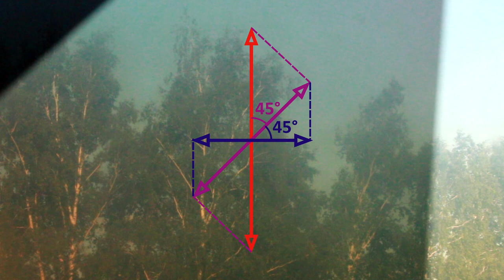Три поляризатора прозрачнее двух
Два поляризатора, развёрнутых под углом 90° друг к другу, полностью не пропускают свет. Но если вставить между ними третий поляризатор под углом 45° к обоим, такая система будет частично пропускать свет.